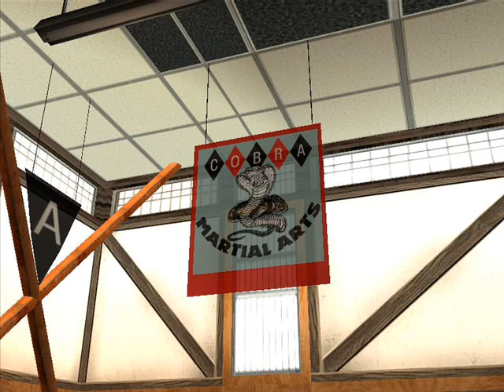gta san andreas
gta san andreas the movie